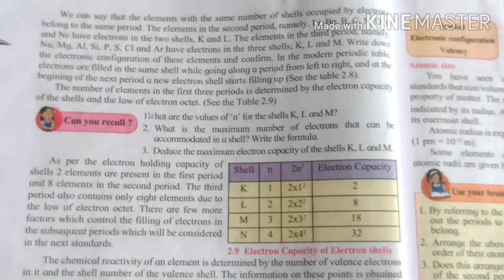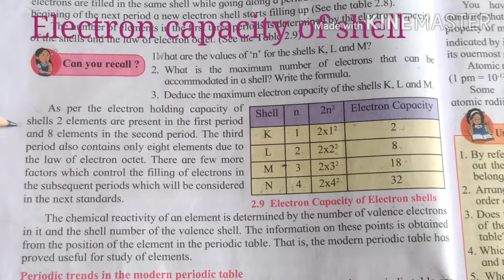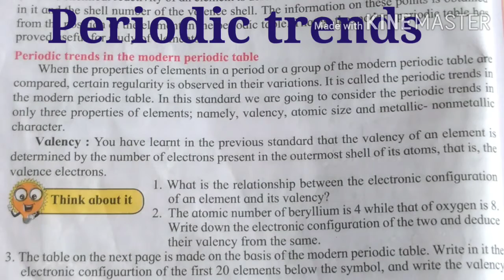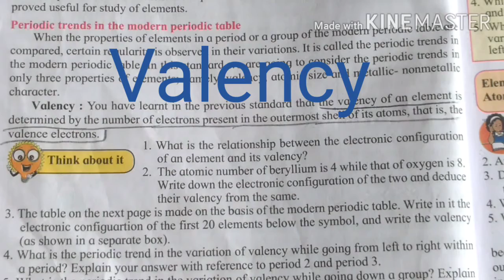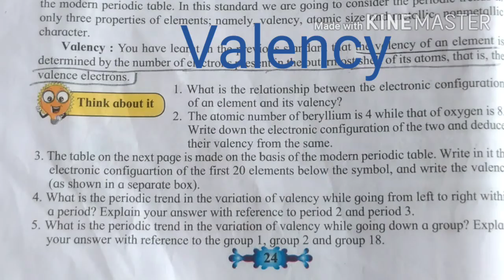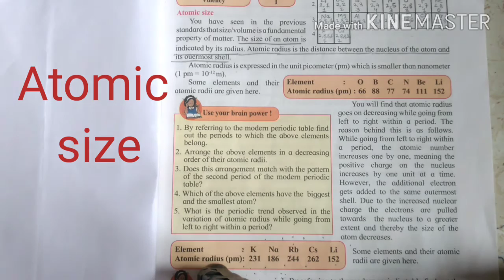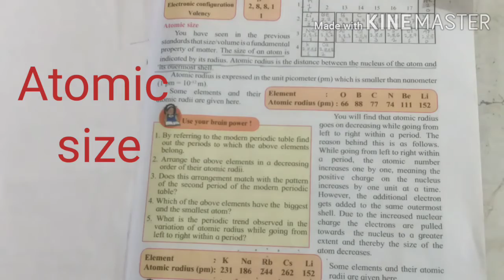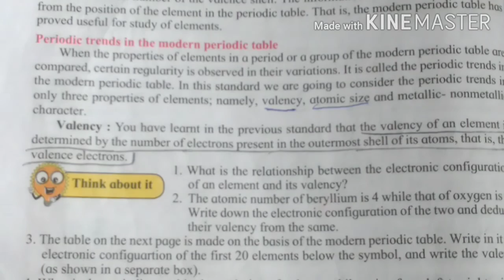Periodic trends in modern Periodic table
PRANAV CLASSES CHOPDA,Std 10
Science1 Ch.2  Periodic Classification of Elements.